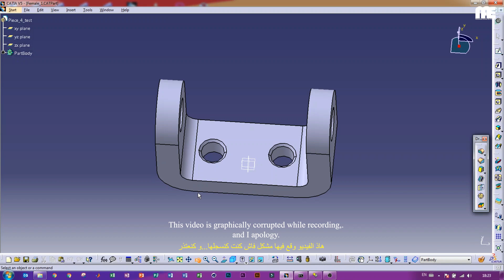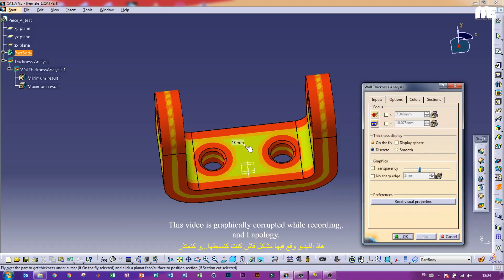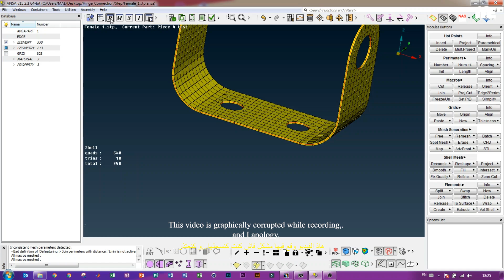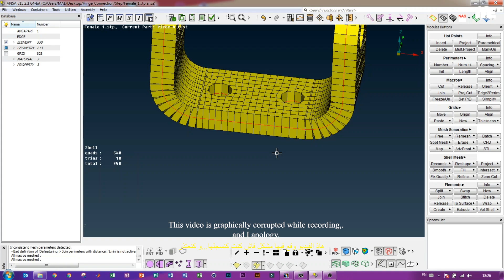FormationCATIA | EP:13 - Why Using Wall Thickness Analysis on CATIA V5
Merci à Mr @Zouhair_Baslam pour ça question concernant l'objectif d'avoir les epaisseurs d'une piece, et je demande pardon d'avoir publié en retard aussi je demande pardon car l'enregistrement de la video a reconnu des erreurs, Mais l'essentiel c'est que l'information est clair si vous suivez la video seconde à seconde...

Dans cette video, j'ai expliqué l'objectif d'avoir les epaisseurs d'une piece d'une maniere pratique, et j'ai travaillé sur CATIA_V5 où j'ai performé analyse des epaisseurs, puis j'ai passé vers ANSA pour expliquer l'utilité d'avoir ces epaisseurs sur un logiciel de modelisation en elements finis. Donc j'ai travaillé sur deux environement le premier purement CAO et le deuxieme purement IAO.

Et inscrivez vous sur le site web du centre SKY (Skillful_Youth_Center)

Des informations prononcées durant la video:

PID: on dit PID, c'est l'abreviation de Property IDentification ou bien Property IDentificator, à l'interieur de chaque de ces propriétés on trouve toute les caracteristiques de la piece ou bien d'une partie de la piece, l'epaisseur, type de contact, materiau...etc.

Quality_Criteria: dans cette option on peut charger ou créer les critères de qualités qui correspand à notre design/produit/analyse ...etc. et aussi on peut trouver plusieurs options qui sertent à l'affichage 3D (Draw shell as solid), orientation materiau, ...etc.